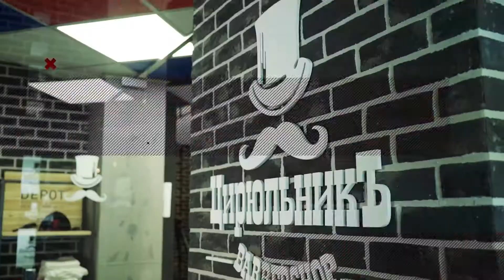Рекламный промо ролик - Мастер класс Генералова